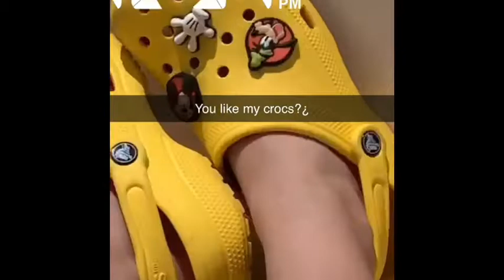The Oyd’s trip to Maryland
Credits:
Where we stayed- Dennis and Connie Eyuing (not sure how to spell their last name)
Photos and videos- Mary and Scott Lloyd
Editing- Mary Lloyd